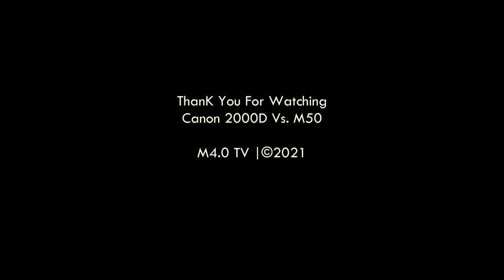Canon 2000d vs. Canon M50 Photo Samples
During this time, I was still shooting with the Nikon D7200 as my main camera. I also got my first Canon DSLR (the 2000D) few weeks before the shoot and was excited to see what pictures it can produce so I decided to bring it along. I'm also able to use the Canon M50 that I borrowed from my colleague and this is what we've got.  Photo Samples of the Canon M50 vs my own 2000D.

00:01 Photos from Canon 2000D
01:43 Photos from Canon M50

Canon 2000D with Yongnuo 35mm F2
Canon M50 with 15-45 kitlens

Canon 2000D Prenup / Pre-Wedding / Engagement / Wedding
Canon 1500D Photo Sample
Canon T7 Photo Sample
Canon Kiss X90 Photo Sample

Canon M50 Prenup / Pre-Wedding / Engagement / Wedding
Canon M50 Photo Sample

Canon 2000D Photoshoot
Canon 2000D Wedding
Canon 2000D Prenup

Main Camera: Nikon D7200
Main Lens: Sigma 17-50mm 2.8 (Nikon mount)
Back up camera: Canon 2000D
Cheap Prime lens: Yongnuo 50mm 1.8
Lighting: Andoer 18" Ringlight
Light Stand
Mic: Rode VideoMicro